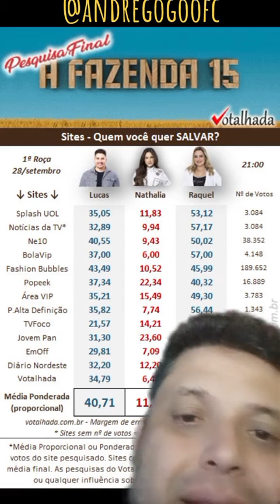Enquete Final A Fazenda 15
Enquetes Votalhada Atualizadas das 21:00 horas, dia 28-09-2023  A Fazenda 15
O que vcs Acham?